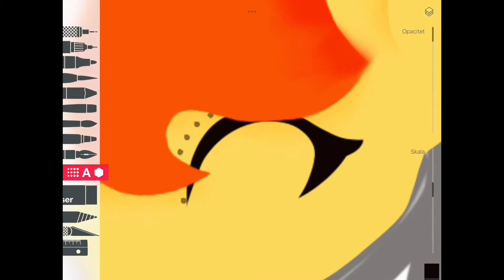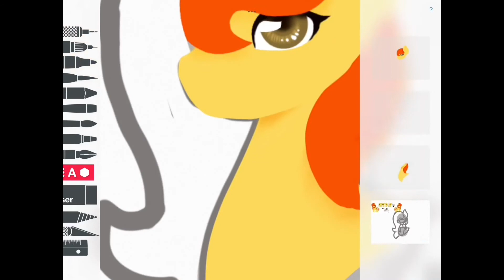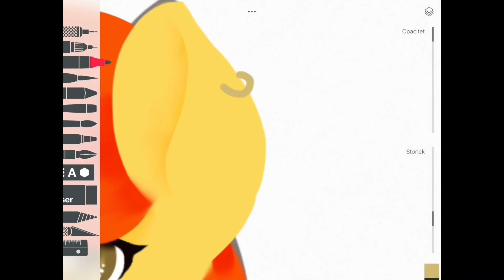B-DAY GIFT FOR lilac123 aj "MLP Speedpaint on iPad" #76 [must read Desc]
I spelled her name wrong. I'm so sorry for that.😅 this is a small gift for her because she is my friend and it's her birthday today. This is a shoutout for her because she deserves more subscribers! Her channel